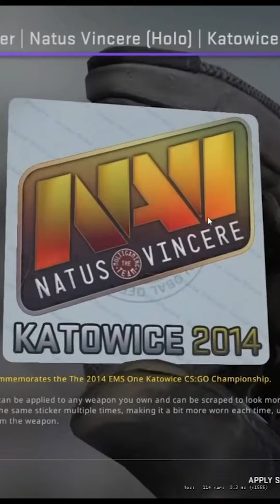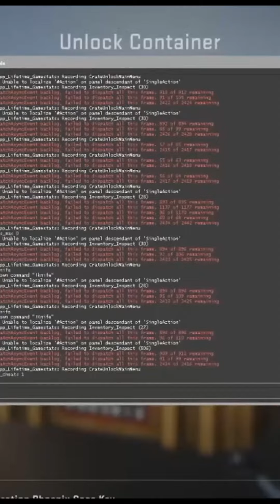2 minutes of the best cs unboxes